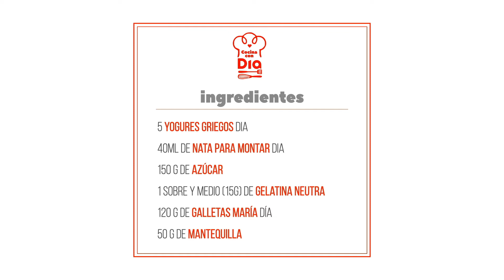Tarta de yogur y frutas SIN HORNO!!!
Esta receta de tarta de yogur y frutas sin horno es muy sencilla, siempre sale bien y solo necesitas unos pocos ingredientes sencillos.